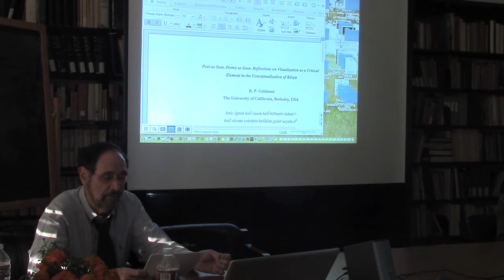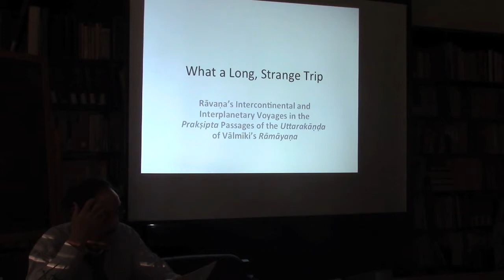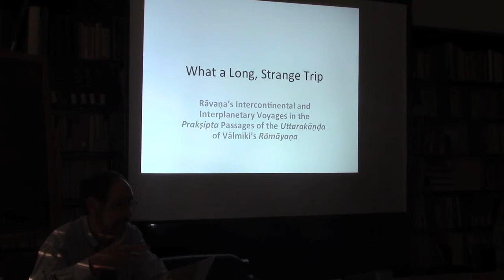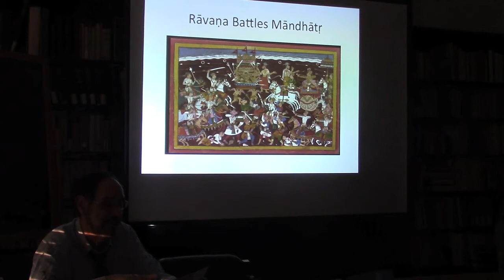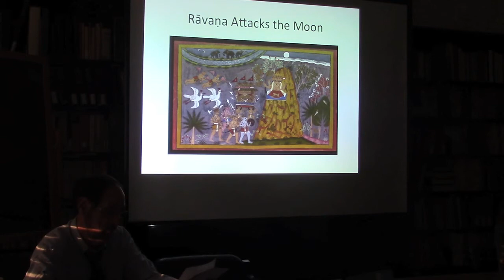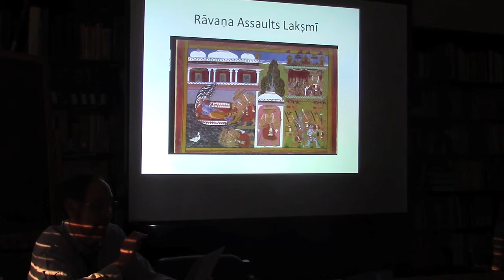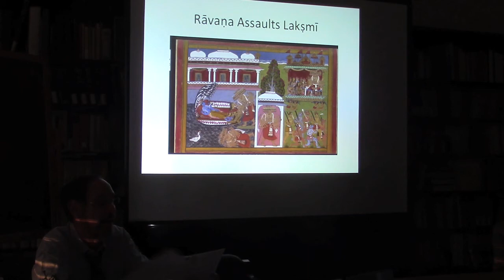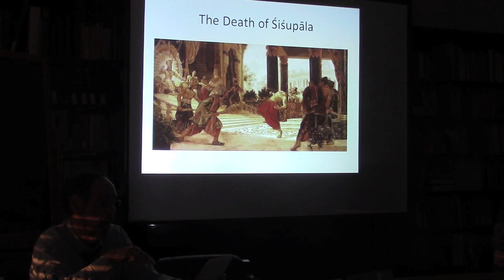Robert P. Goldman | What a Long, Strange Trip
A Tale for All Seasons - The Rāmāyaṇa from Antiquity to Modernity in South Asia: A Symposium on Recent Studies in Rāmāyaṇa Scholarship

A day-long symposium to primarily celebrate the conclusion of a four-decade-long translation project at UC Berkeley, the Vālmīki Rāmāyaņa Translation Project. Started at Berkeley in the mid-1970s, and being carried out by an international consortium of Sanskrit scholars under the direction of Professors Robert and Sally Goldman, this Project has as its goal the production of a complete, accurate, and readable English translation of the critical edition of the monumental epic poem.

8:30-8:45.  Welcome & Opening Remarks. Robert P. Goldman.

8:45-10:15. Panel One. Moderator: Kashi Gomez.

8:45-9:30. Jennifer Clare: After Kampaṉ: The Rāma Story in 16th-century Tamil Sources

9:30-10:15. Pika Ghosh: Unrolling an Epic: A Rāmāyaṇa Scroll from Nineteenth-Century Bengal

10:30-12:00. Panel Two. Moderator: Priya Kothari.

10:30-11:15. Sohini Pillai: Vamp or Victim? Representations of Śūrpaṇakhā in Contemporary India

11:15-12:00. Sally J. Sutherland Goldman: Transgressive Narratives: Sexual Aggression and the Uttarakāṇḍa

1:15-2:45. Panel Three. Moderator: Priya Kothari.

1:15-2:00. Philip Lutgendorf: Diving Into the Lake: On the Necessity, Joy, and Anxiety of (Re)Translating Tulsidas’ Rāmcaritmānas

2:00-2:45. Vasudha Paramasivan: Inhabiting the Spaces of the Rāmāyaṇa: Community and Conflict

3:00-4:30. Panel Four. Moderator: Kashi Gomez.

3:00-3:45. Luis González-Reimann: The Epics and Traditional History: Their Placement in the Yugas

3:45-4:30. Robert P. Goldman: What a Long, Strange Trip: Rāvaṇa’s Intercontinental and Interplanetary Voyages in the Prakṣipta Passages of the Uttarakāṇḍa of Vālmīki’s Rāṃāyaṇa